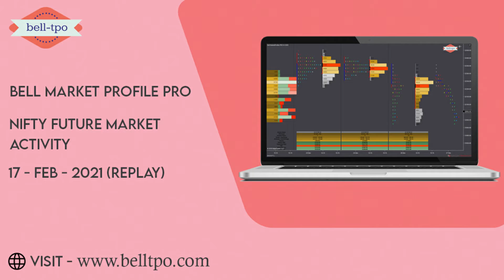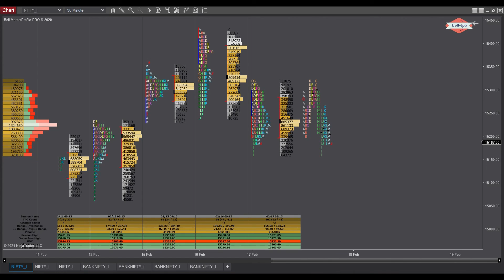Bell market profile pro : Nifty Future Market Activity 17 Feb 2021 (Replay)